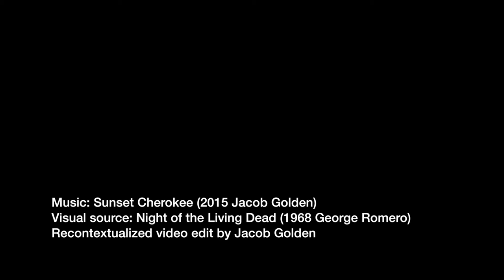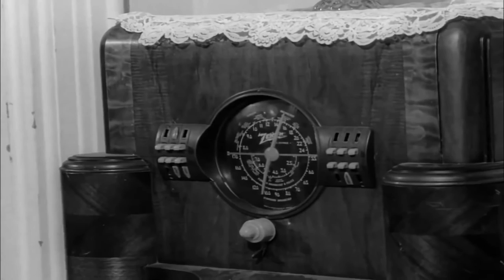Jacob Golden - Sunset Cherokee/Night of the Living Dead - DIY Video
The video source is of course from the classic Night of the Living Dead (1968 by George A. A. Romero). It is a classic of the genre and I humbly use this footage which is in the Public Domain as a tiny tribute to his important work as a filmmaker.

I re-contextualized the movie in the context of the song which is in part about feeling mired in one's own unconscious (Yes, I’ve read a lot of Carl Jung), Like when you find yourself running in a dream but are not able to make any progress. I love the photography in this film and tried to capture a bit of its beauty and tenderness- the hands touching and facial expressions.I’m letting the horror play about more in the corners (yes there is some scary stuff in this film). Lastly, I'm not claiming to be any sort of filmmaker, I'm simply a fan of this film and feel it resonates well with the inspiration for my song in my own mind.

There are a lot of spots in the editing where I reversed the footage, It’s always fun to see life happen in reverse. At one point, I accidentally reversed the entire song and was smitten how my song suddenly took the rough shape of some long lost Sigor Ros b-side ; ) …. So I left that in as part of the work!